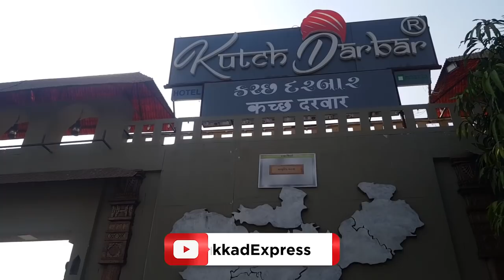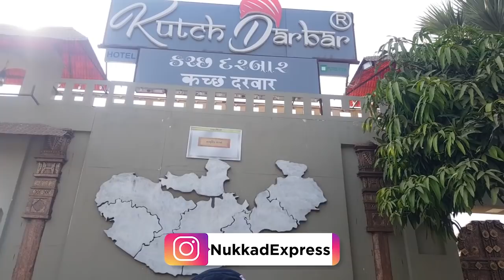Why Hotel Kutch Darbar's Pure Veg Menu is Worth the Visit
Kutch Darbar | Hotal Kutch Darbar | Kutch Darbar Mumbai | Hotel Kutch Darbar pure veg |

If you're looking for a vegetarian meal in Mumbai, Hotel Kutch Darbar's Pure Veg Menu is worth the visit! With a variety of dishes available, the Pure Veg Menu at Hotel Kutch Darbar will suit any vegetarian's taste.

Hotel Kutch Darbar is a beautiful hotel located in the heart of Mumbai's shopping district. With a Pure Veg Menu, you can be sure that you're dining in a healthy and environmentally friendly environment. Whether you're a tourist in Mumbai or a local, Hotel Kutch Darbar's Pure Veg Menu is a must-visit!